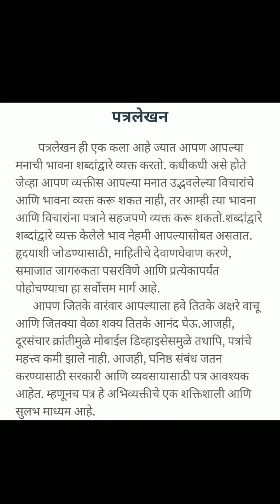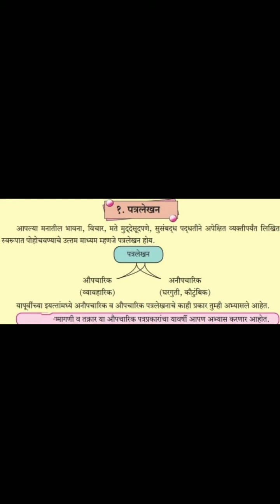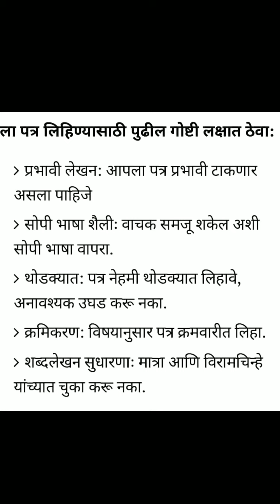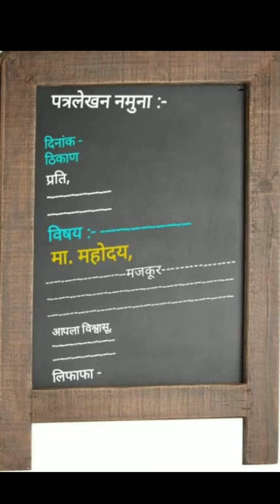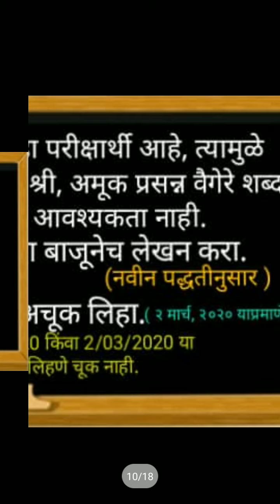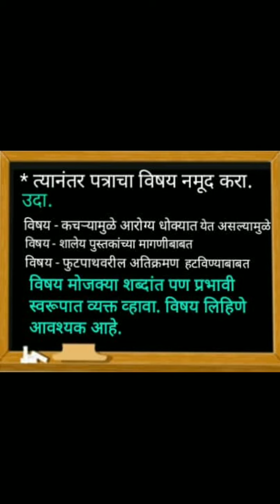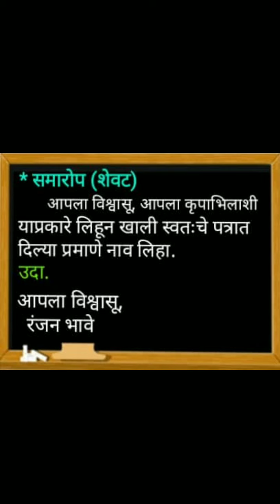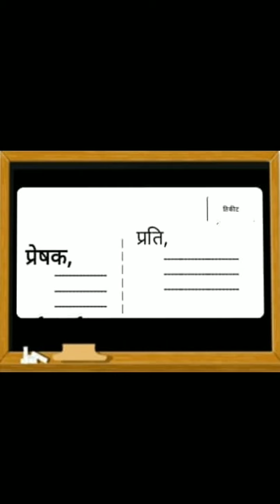पत्रलेखन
पत्रलेखन ( कार्यालयीन )
औपचारिक पत्र